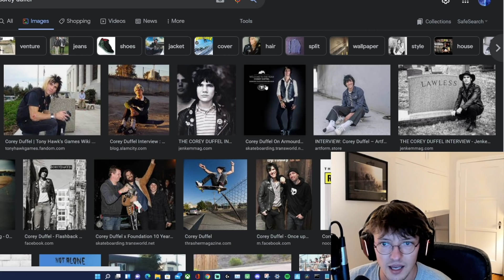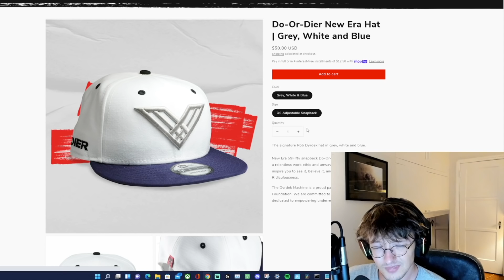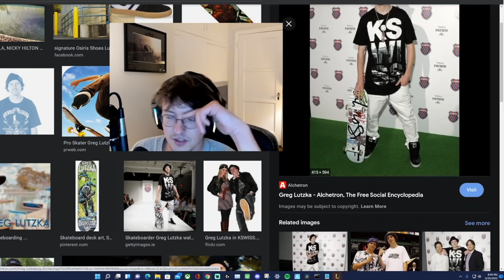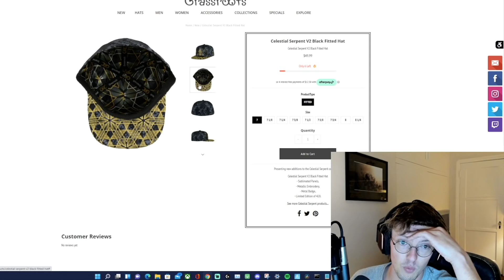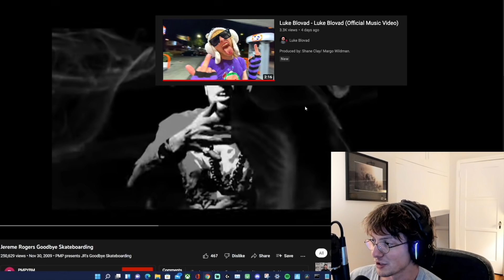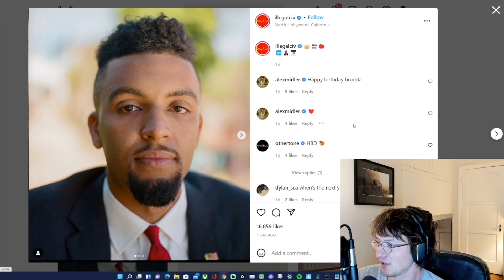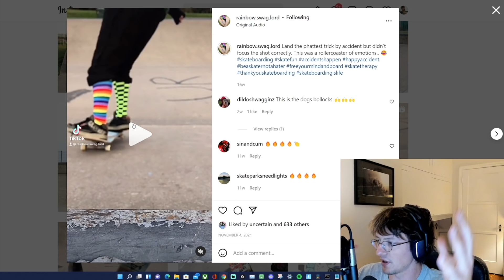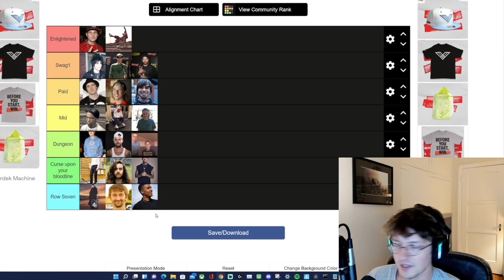SWAG Tier List (Part 2)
Exalt your new gods